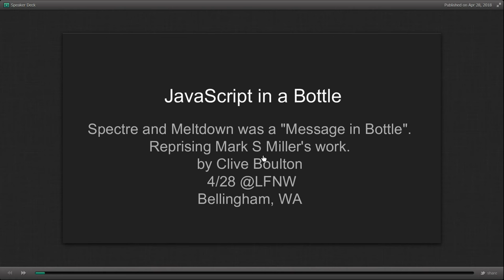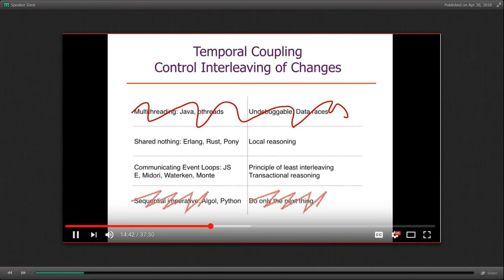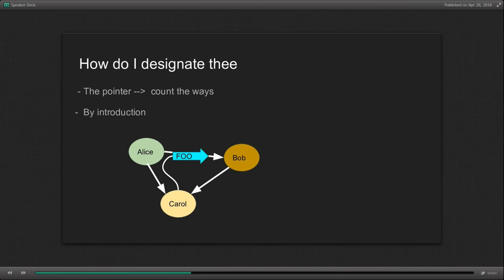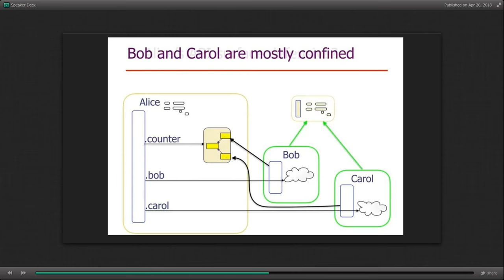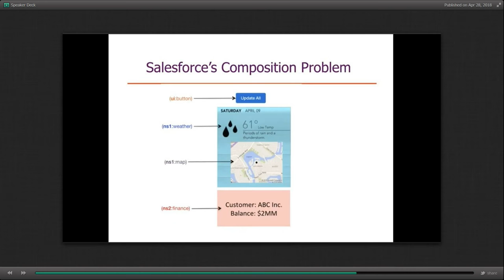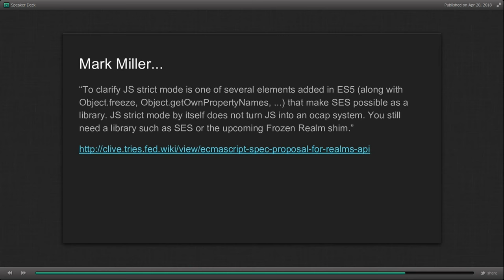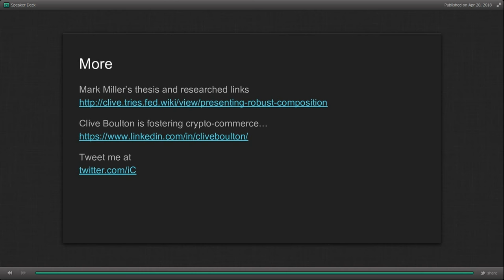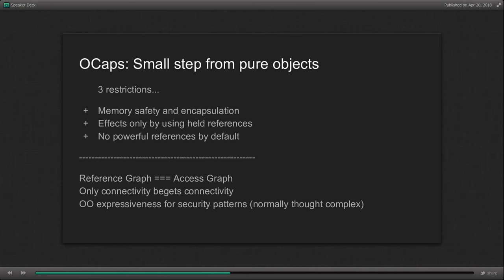LinuxFest Northwest 2018: Java Script In A Bottle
Clive Boulton

To touch on the LFNW theme "Message in a Bottle". Security, Containerization, and Personal Data.

We present a reprise of Mark S. Miller's continuing work on Robust Composition at TC39 on the EcmaScript standard. Turning JavaScript the programming language of the web into a first class object capabilities-based language. With an ability to defend itself from speculative execution class security hacks. We will show computer security examples incorporated into Ward Cunningham's federated wiki, github and how to secure your own JS code. Briefly we plan to mention how Miller’s work ties into decentralizing cyber risks with blockchain smart contracts. With a lot of ground to cover in this session will draw on past talks